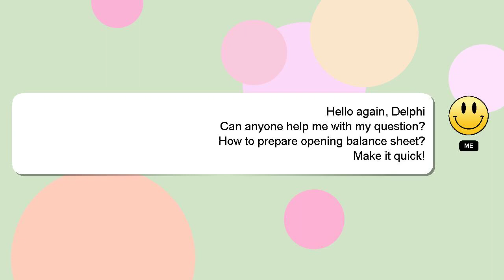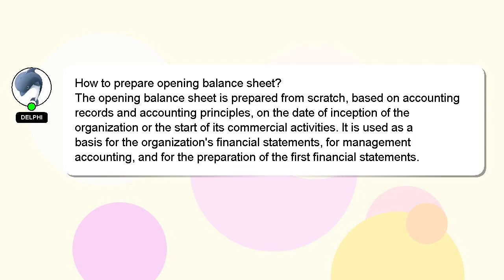How to prepare opening balance sheet?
A short overview of who I am, Hello, I am Delphi. I am here to provide you with assistance in answering your questions. - How to prepare opening balance sheet?

I am available to answer your more detailed queries via comments or chat. I will 'heart' your answer to show my gratitude for your contribution.

*2 What we are experimenting :*